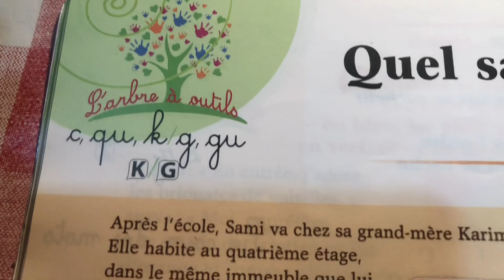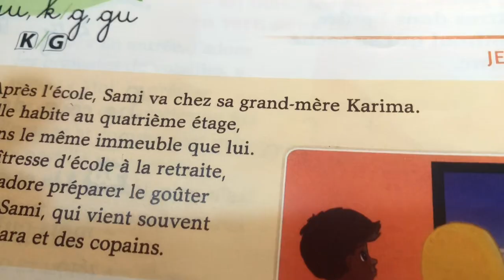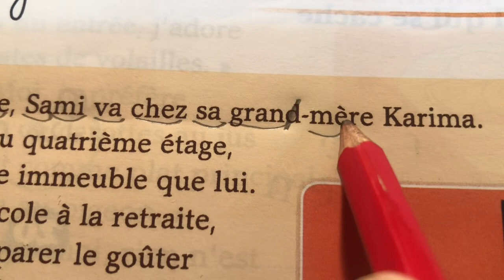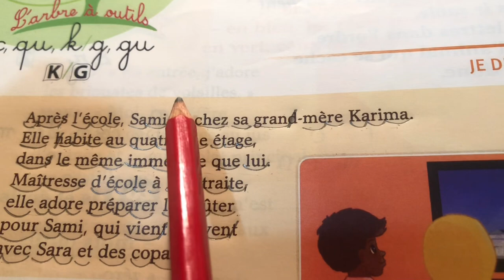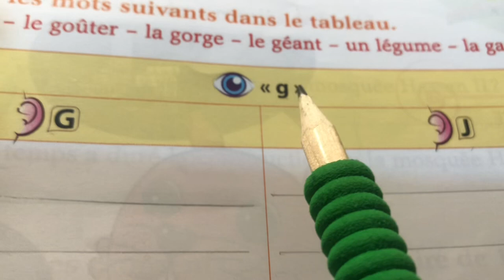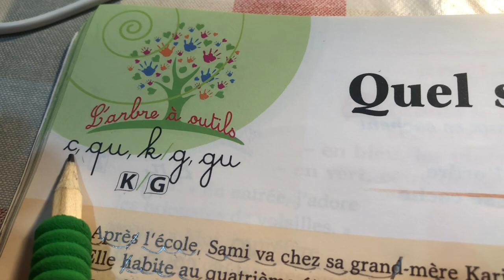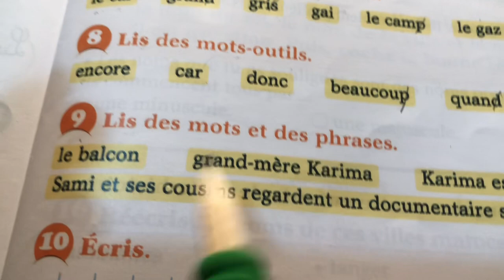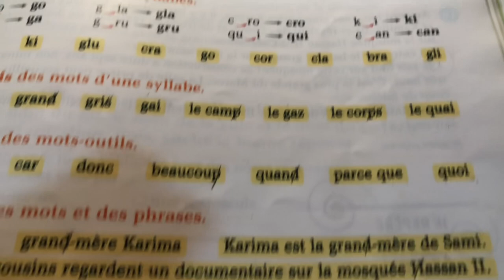Lire un texte, reconnaître les sons [K] , [G] et leurs différents graphèmes